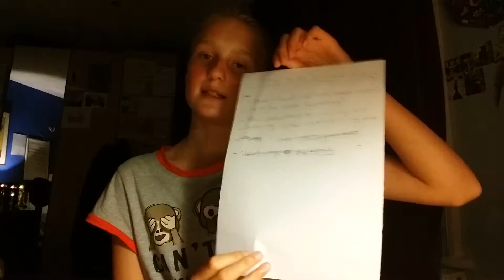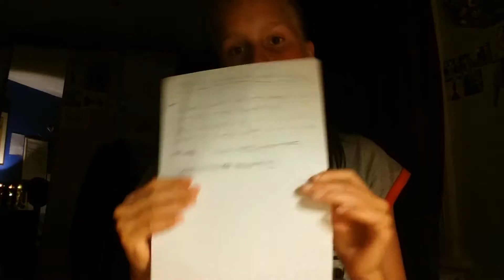What school shoes did I buy?// my list of things to do before the first day of school